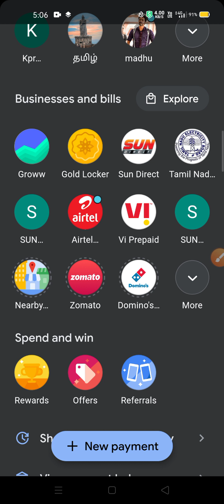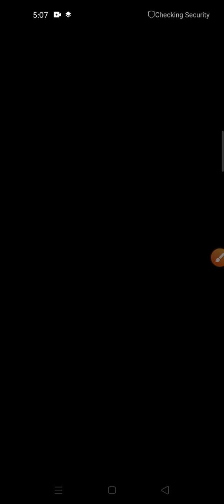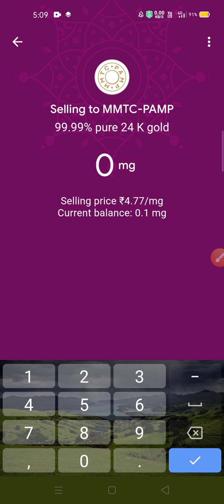How to buy gold and sell gold on Google pay